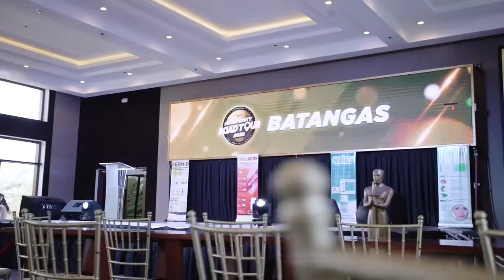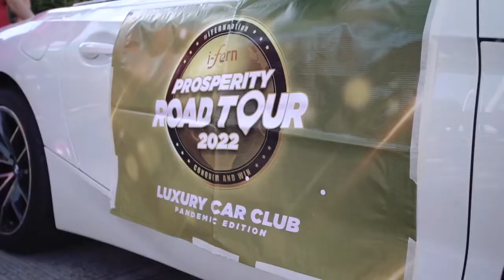I-Fern’s Prosperity Tour in Batangas